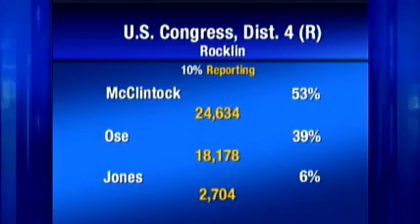Ose Reaches Out To Undecided Voters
Doug Ose says he would make a good U.S. Representative for the 4th District because he knows the area and would always make himself available to the public.